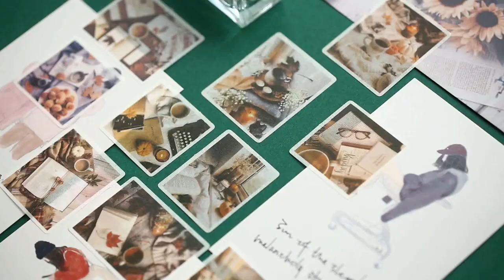etsy sticker, flowers, scenery stickers, sky, plants, coffee, photo album decoration, Cute Stickers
Etsy shop